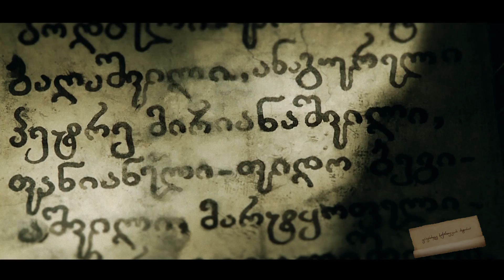ყვარელი, 1755 წელი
გააგრძელე საქართველოს ისტორია

Author: Guram Kartvelishvili
Director: Shalva Shengeli